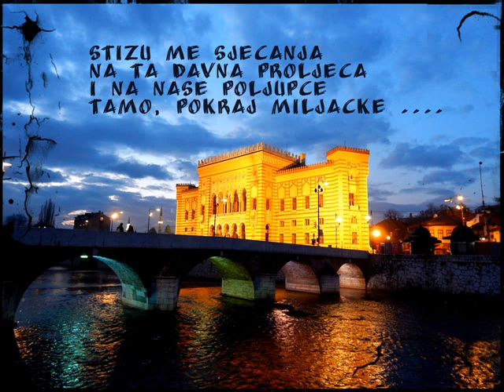MILAN OPAČIĆ : SARAJEVO - ... tamo pored Miljacke ....